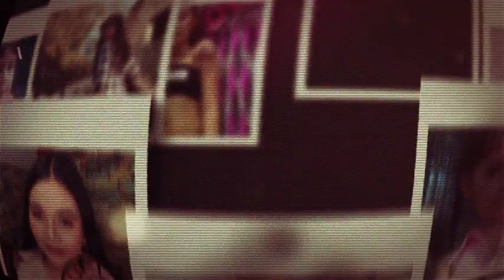Cassandra Anne @18 AVP